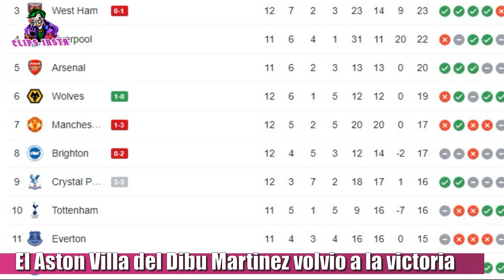EL ASTON VILLA DEL DIBU MARTINEZ VOLVIO A LA VICTORIA Y LE GANO 2 A 0 AL BRIGHTON | DEBUT DE GERRARD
El Aston Villa del Dibu Martínez le ganó como visitante por 2 a 0 al Brighton. Por la fecha numero 16 de la liga inglesa, los villanos recibieron al Brighton en el vila park. Los goles llegaron en el ocaso del partido, el primer gol del encuentro lo anotó Ollie Watkins a los 84 minutos y 5 minutos mas tarde Tyrone Mings ponía el definitivo 2 a 0. Con esta victoria, el Aston Villa del Dibu cortó una racha de 5 juegos sin poder ganar y toma un poco de aire en la tabla de posiciones llegando a 13 unidades.

epl today
highlights premier league
highlights epl
avfc vs brighton highlights